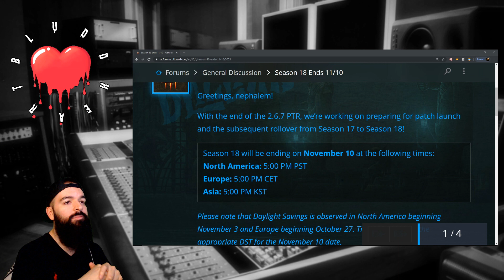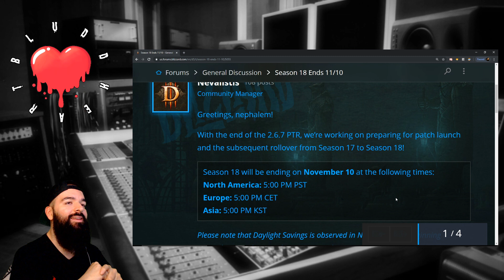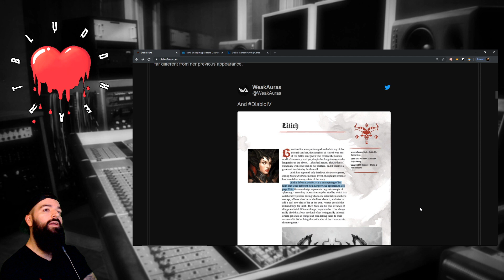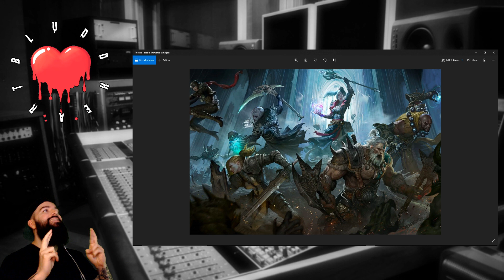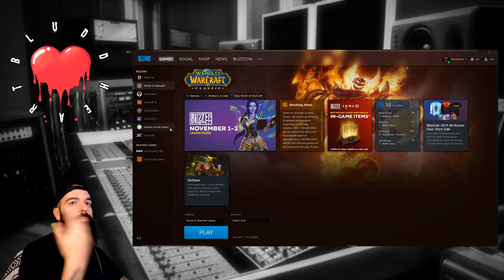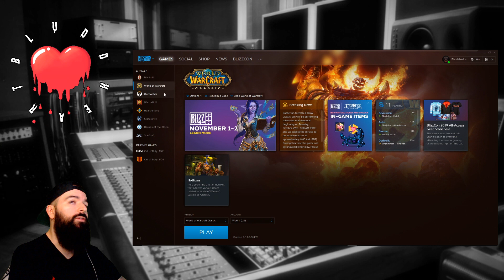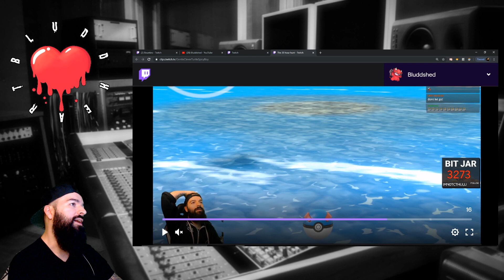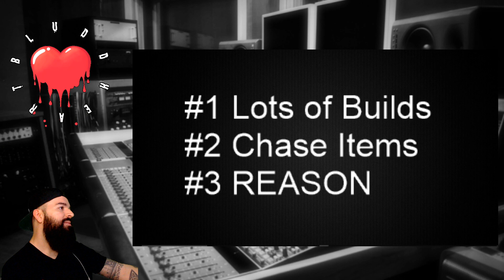D4 Rumors, S18 End Date, Blizzcon 2019 Predictions - Diablo Podcast Ep:20 Bludd Heart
Welcome to episode 20 of the Bludd Heart Diablo Podcast! Today we are going to cover Diablo 4 rumors, the Season 18 end date & my Blizzcon 2019 predictions, enjoy!
Time Stamps:
Season 18 End Date 01:43, D4 Rumor Mill 07:01, Blizzcon Predictions 12:05, What I want in D4 23:12, Other Games 32:52
Top Patrons: Paradigm400, Kraig E, Dr.Kill, Toioiz, Thomas O, Kadath, Dylan, Brandon, Maurice, AmputeeOG, Juanathito

► Support on Twitch Below! ◄

My Gaming Secret Weapon
Mouse Bungie